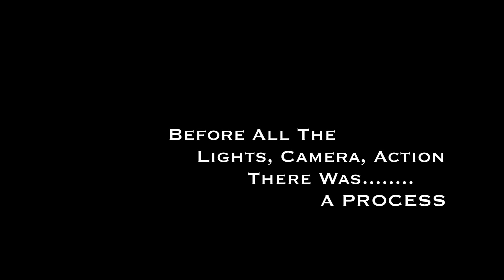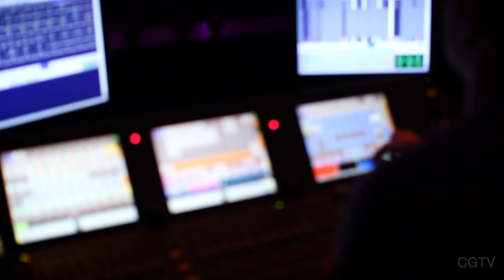CGTV presents The Making Of "Jesus At The Center" part1 HD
Campground Entertainment presents inspiring Behind the Scenes Rehearsal Footage of "Jesus At The Center" Featuring Israel Houghton, New Breed and Special Guest Artist Appearances.

Filmed and Edited by Kevin Camp and Cory Washington